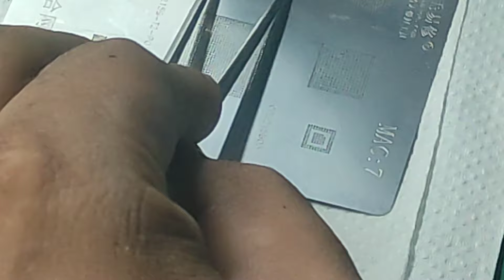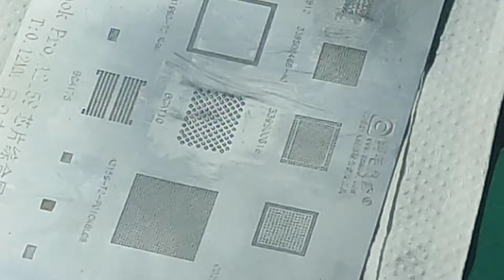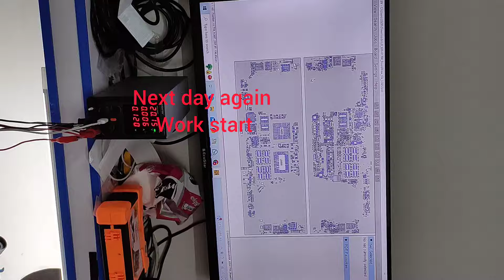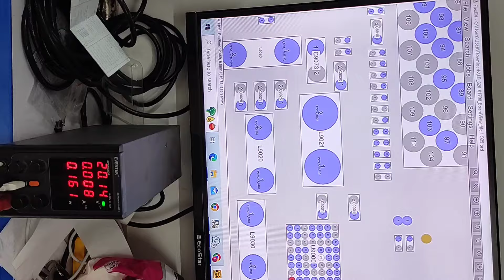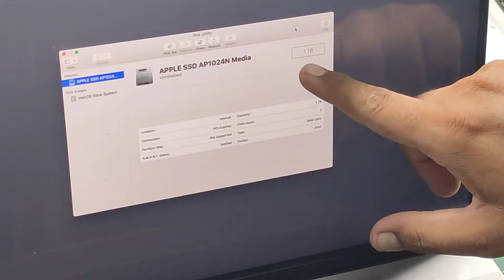MacBook Pro A2141 SSD upgrade macbook pro dead SSD